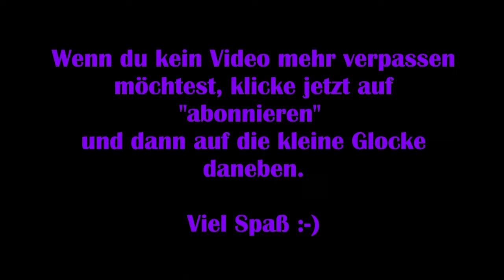Beyond Eyes #02 – Nichts ist, wie es scheint [Lets Play] [Deutsch] 2K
„Eines Tages verschwindet unser bester Freund: ein Kater.

Mutig machen wir uns auf den Weg, ihn wiederzufinden und müssen uns dabei blind in einer malerisch schönen, aber manchmal auch bedrohlichen Welt zurechtfinden.“

Viel Spaß :-)

Technische Details:
Aufnahmetool: GeForce Experience
Bearbeitungsprogramm: Wondershare Filmora 9
Mikrofon: Auna MIC-900B USB Kondensator Mikrofon für Studio-Aufnahmen

Release: 11. August 2015
Entwickler: Tiger and Squid
Publisher: Team17 Digital Ltd.
Genre: Indie, Adventure
Entwickelt für: PC
FSK: 0